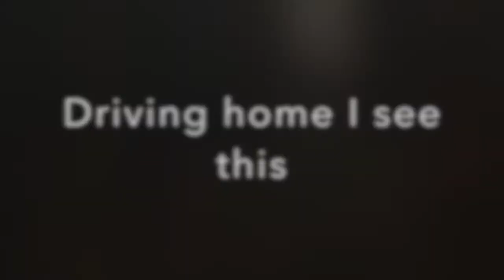Bear Sighting 9 Nov 2014 Spotswood Furnace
I spotted this black bear near my house off of Spotswood Furnace Road in Virginia.  We have had them up in our yard and on my back porch.